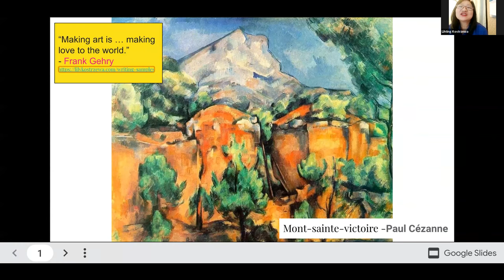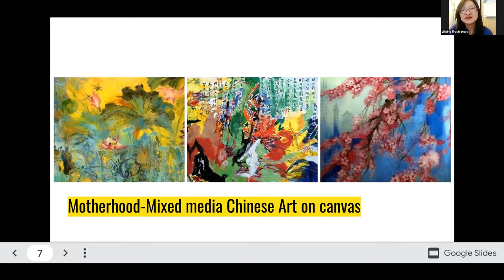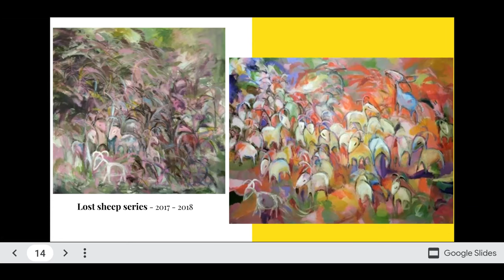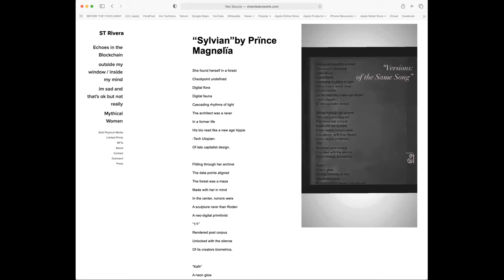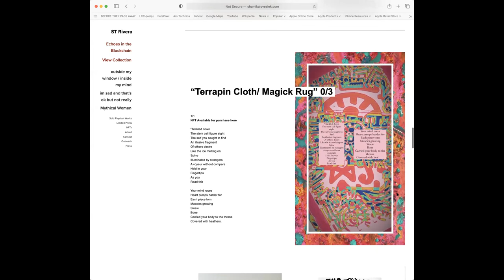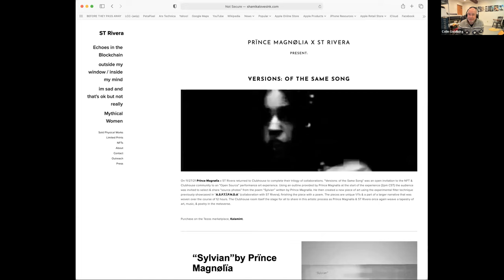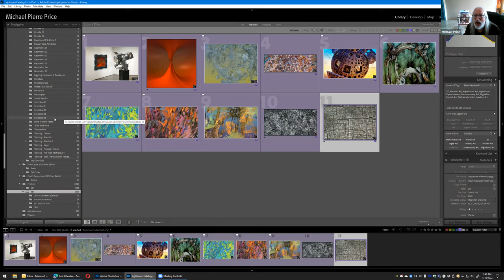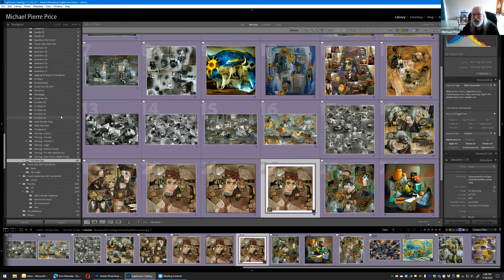Techspressionist Salon #35 - Lily Kostrzewa, Prïnce Magnølia X St Rivera, Michael Pierre Price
1:24 - LILY KOSTRZEWA
NYC NY USA

Lihting Lily Li Kostrzewa is a contemporary fine artist who specializes in cross-cultural acrylic and mix-media painting. Lily, a Taiwan-born artist, her style of painting is lush, imaginative and cultural with simple brush strokes exhibited complicate layers of colors. Lily now lives and paints in New York City, her artwork has been exhibited in Spain, Germany, France, Ukraine, Jordan, Taiwan, Austria, Canada, Greece, Italy, China, South Korea, Japan and many states in the USA.

Through a lifetime of learning in different medium of art, she has an MFA degree in Modern Painting, an MA degree in Computer Graphics and an BFA degree in Chinese Art. Her color is expressive and her brush strokes on her painting are rooted in her native culture and the years of training in painting. She hopes to bring her Chinese perspective to modern painting and marry them into a cross-cultural uniqueness. Lily’s paintings have been exhibited in 30 solos and many group exhibitions around the world.

45: 43 - PRÏNCE MAGNØLIA X ST RIVERA

PRÏNCE MAGNØLÏA
Metamodernist evolving with the Blockchain

ST RIVERA
Mountlake Terrace, WA USA

ST Rivera makes art that stirs the imagination and demands observation. Rivera is traditionally an illustrator, creating highly detailed work made with obsessive repetition. Her artistic practice evolved in 2021 with her introduction to NFTs + blockchain technology, and collaborations with artists outside of her discipline. Her performance art collaborations with Prïnce Magnølïa, which consisted of creating and minting art + poetry live on the social media application Clubhouse, explored humanity’s relationship with technology past, present, and future. Using mediums both traditional + emerging, ST Rivera’s work is developing a narrative that further explores the subconscious, the human condition, and its evolution with technology.

1:30:20 - MICHAEL PIERRE PRICE
Phoenix, AZ USA

My digital art is the next step in the long tradition of art. My pixels are my Lascaux. Animals on cave walls are now neural network induced marks deciphering modern physics. My sigils calling in the gods are found in the underlying code of software programs that inspire my creativity. My art is about contemplation; of seeing ourselves in the abstract and surreal beauty of a universe too often beyond our imagination. A beauty in supercollider collisions, a crawling ant, and a spiral galaxy.